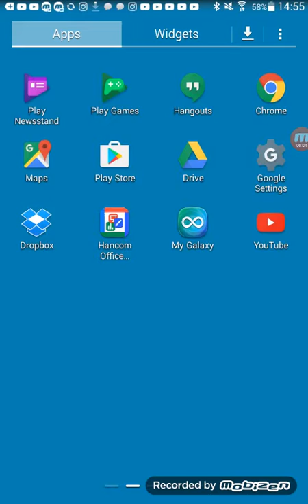Last one of the year